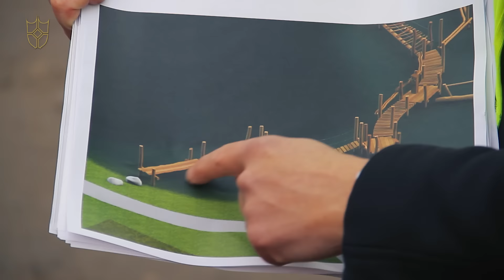Efteling: Herfstwandeling Loonsche Land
Vanmiddag gaf de Efteling op de bouwplaats van het Loonsche Land meer tekst en uitleg over de nieuwe verblijfsrecreatie die men aan het bouwen is. Het Loonsche Land is een natuurgebied grenzend aan de Efteling, waarvan het park een klein gedeelte bebouwd. Vanuit deze verblijfsaccommodatie kun je zo het natuurgebied in. De slogan is dan ook "Dichter bij de natuur kun je niet komen"